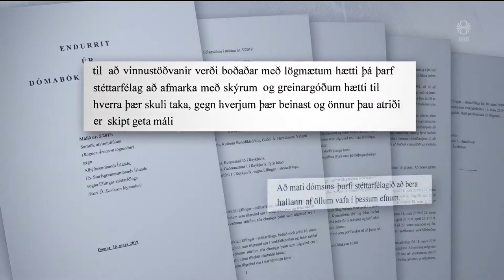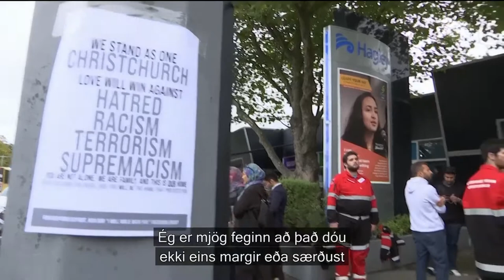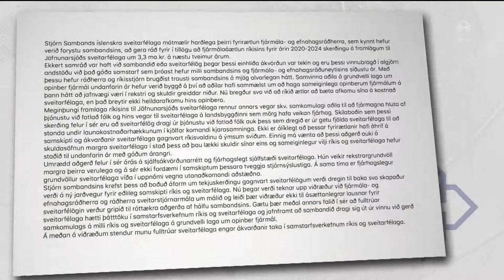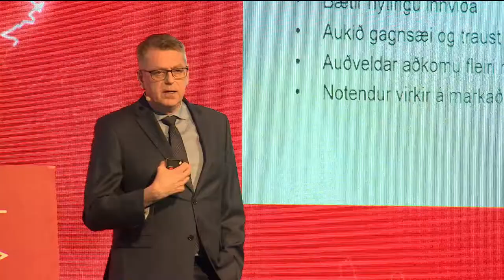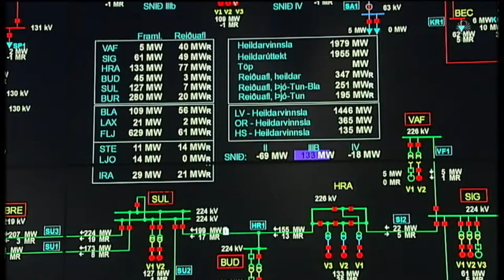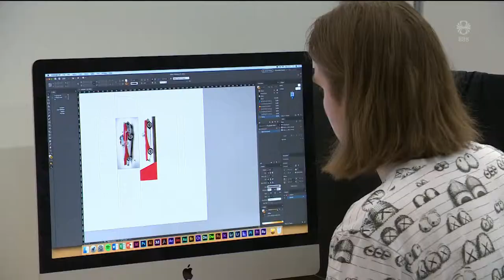Fréttir - 16. mar 2019